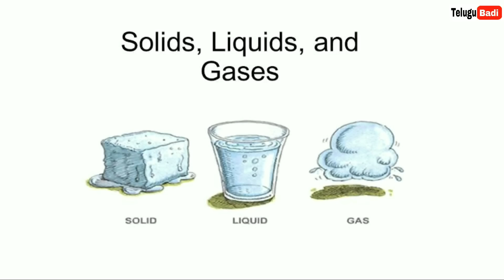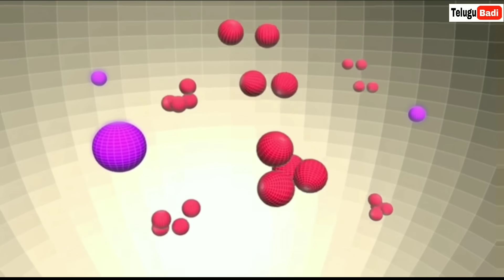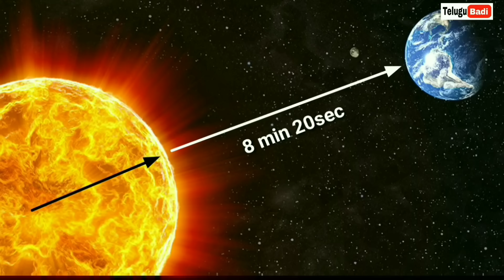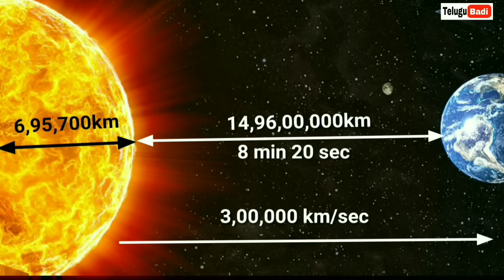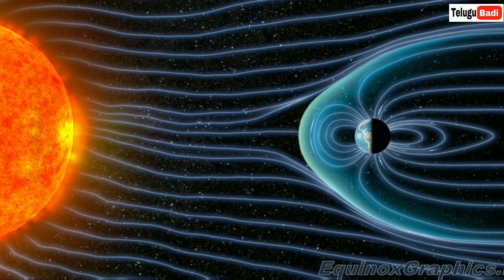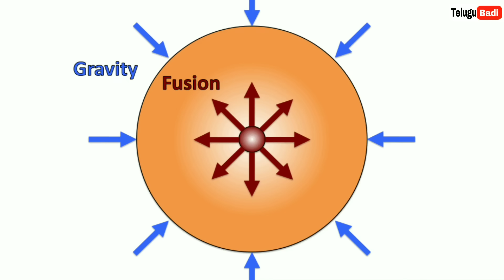The Sun Documentary in Telugu | The Journey of The Universe Episode 3 | Telugu Badi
How the Sun Works?
The Sun is the center of our solar system and makes up 99.8 percent of the mass of the entire solar system.
As a star, the Sun is a ball of gas (92.1 percent hydrogen and 7.8 percent helium) held together by its own gravity.
Many spacecraft constantly observe the Sun, helping us keep an eye on space weather that can affect satellites and astronauts.